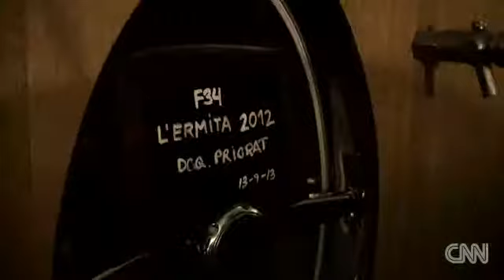Spain s wines Bringing silver lining to aging gracefully C